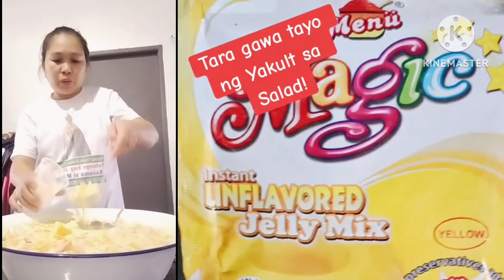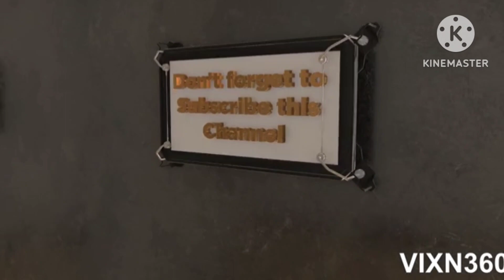Nasubukan naba Ninyo gawin ito sa Salad.Heto ang Trending Yakult Salad.Try u na po